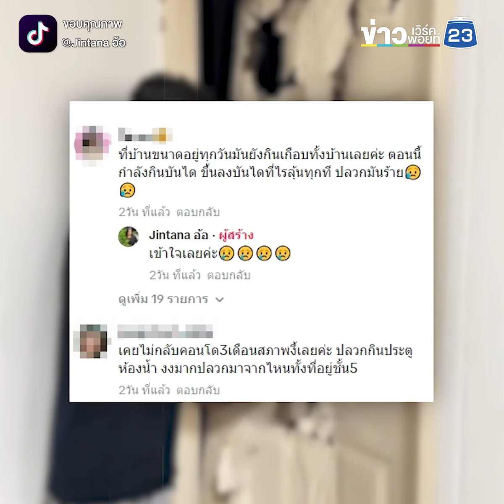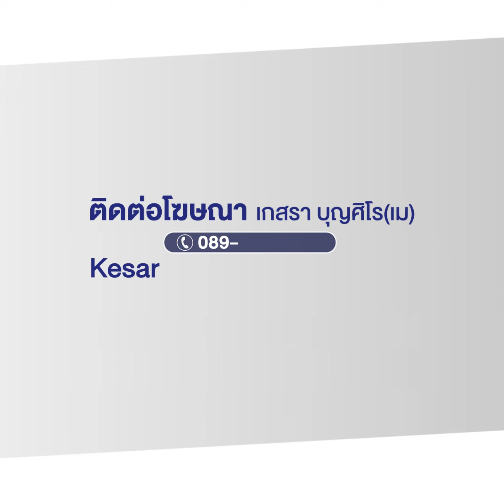ปลวกกินแหลก! เจ้าของไม่อยู่ 5 ปี